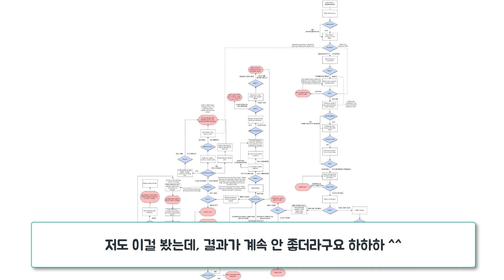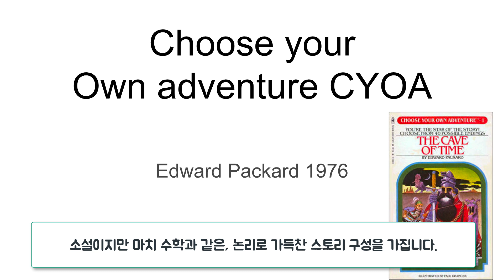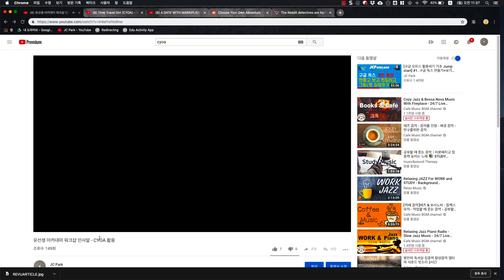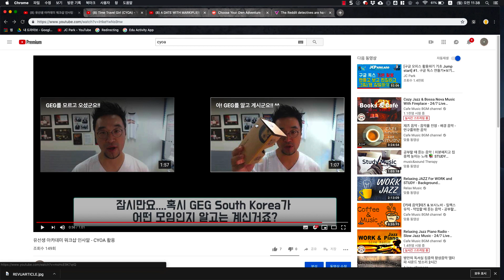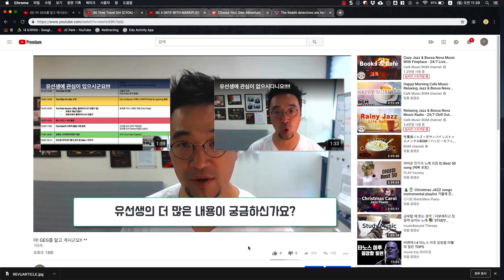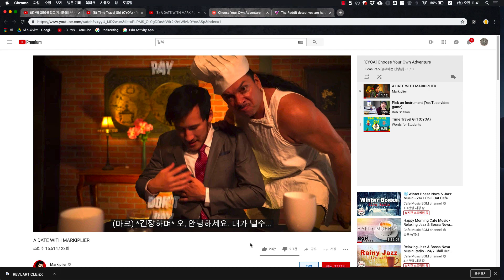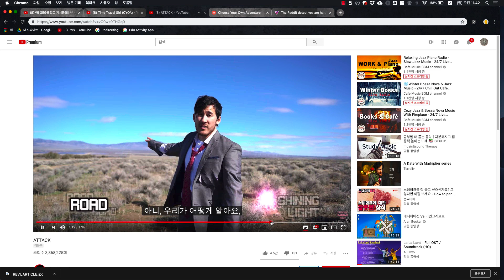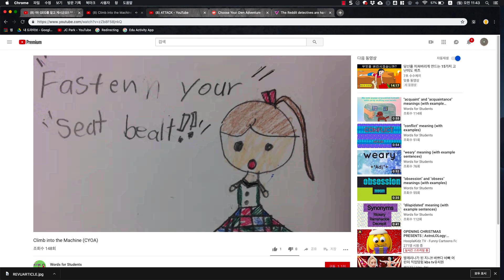넷플릭스 밴더스내치도 결국은 CYOA (Choose Your Own Adventure)랍니다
예전에 제가 만든 CYOA 링크입니다